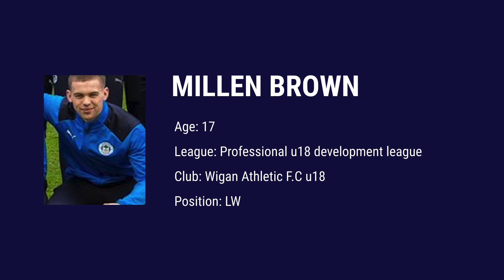WIGAN U18 BALLER | 99 SHOT POWER | 5* STAR WEEK FOOT | CRAZY POTENTIAL | 1 TO 1 SESSION ⚽️🤯🚀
Millen Brown plays for Wigan Athletics u18s. He has blistering speed and rocket shot. Stay to the end to see what's install in the next video, where we work with a Manchester City u23 and England International!